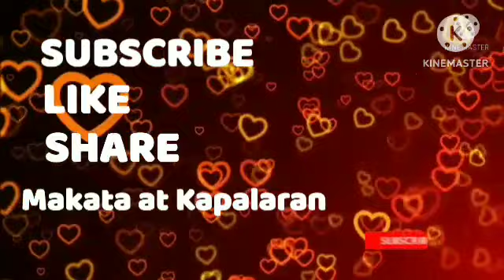Gabay Numeros sa Pagyaman July 29, 2023